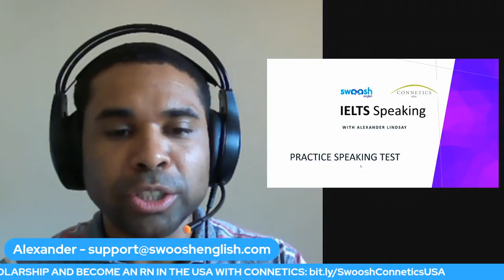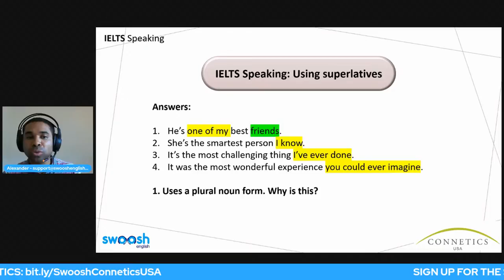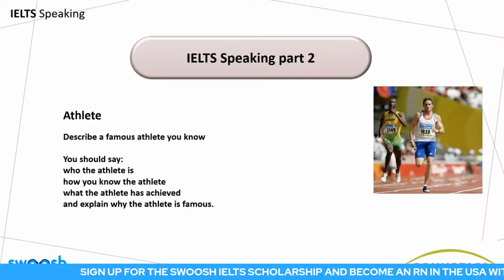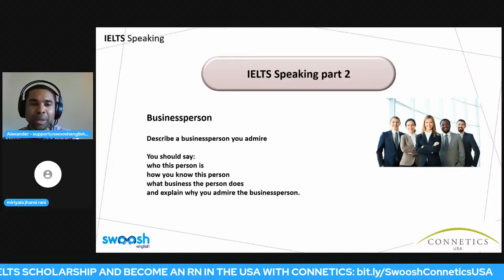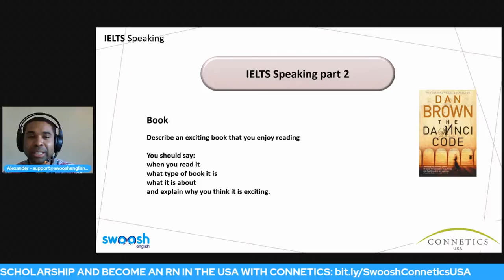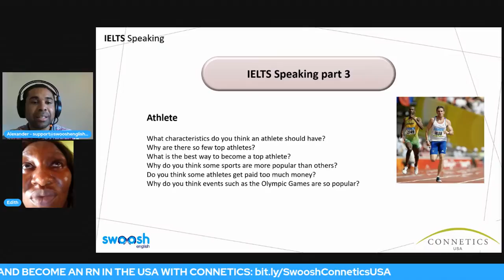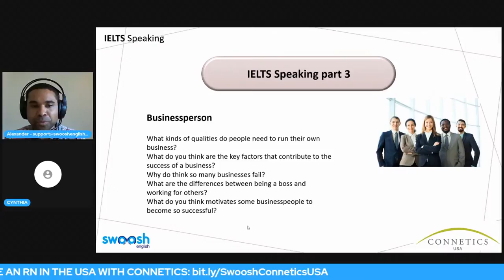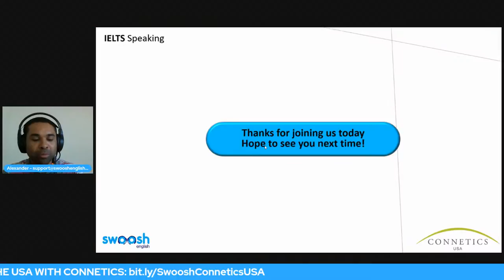Top tips, methods and practice for your IELTS Speaking exam with Swoosh English & Connetics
Are you struggling with your IELTS Speaking and unsure that you will be able to pass on your big exam day?
Fear no more! Join this FREE live speaking masterclass with an EXPERT IELTS teacher for an amazing opportunity to practice your IELTS speaking and receive handy feedback on your performance.
Don’t miss out on this chance to go into your IELTS exam CONFIDENT and READY TO PASS!